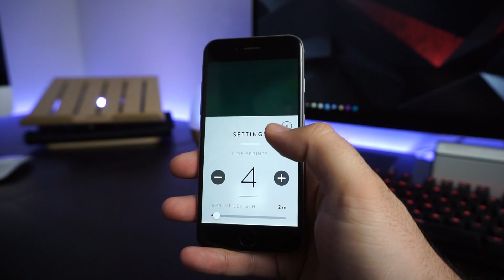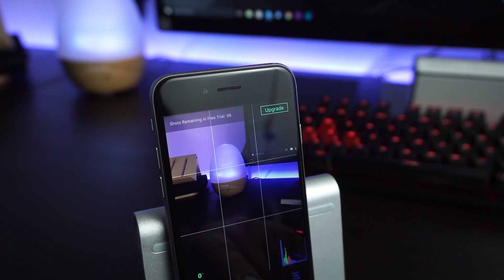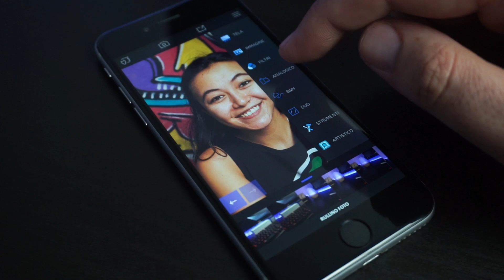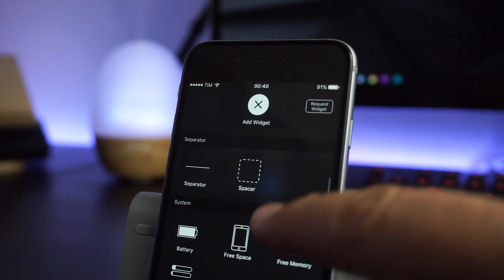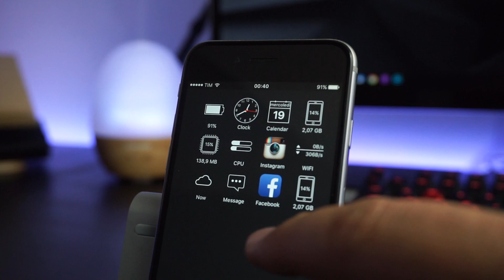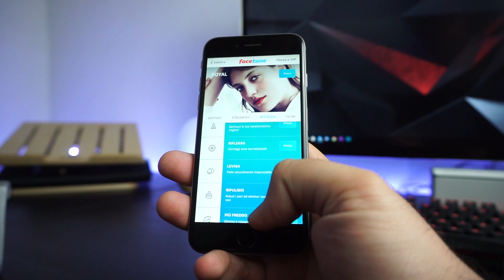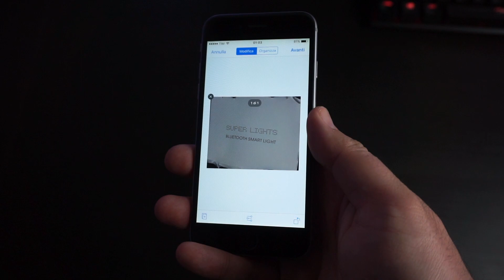Cosa c'è nel mio iPhone? – Ghela Parte 1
Ecco alcune tra le applicazioni per iPhone che utilizzo quotidianamente e delle quali non posso proprio fare a meno: